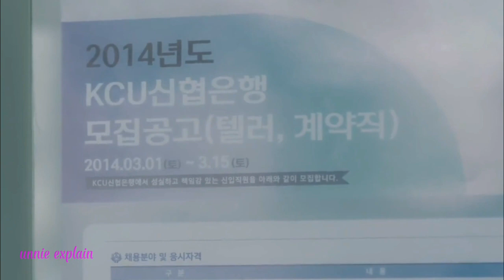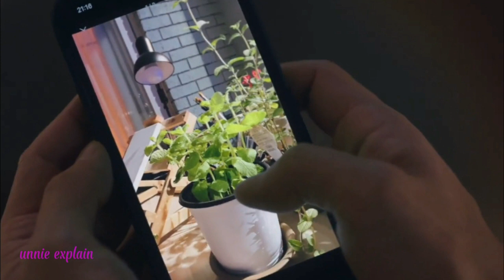The interest of love | Episode 2 |Korean Drama 2023|Office romance drama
A realistic romance story of four people who all met at the Youngpo branch of KCU Bank.
Ha Sang-Su (Yoo Yeon-Seok) pursues an ordinary life. He believes happiness is having an unshakable life. Due to the arrival of love, his calm daily life changes.
Ahn Su-Yeong (Mun Ka-Young) thinks that love does not last forever and can go away at any moment. She's busy supporting herself under unpleasant circumstances. She feels excited by a man who suddenly approaches her.
The interest of love
the interest of love episode 1
office romance Melodrama

The pictures in this video are not my creat
ion ,I just used them for better explanation for my viewrs